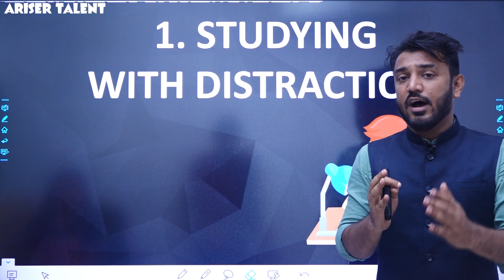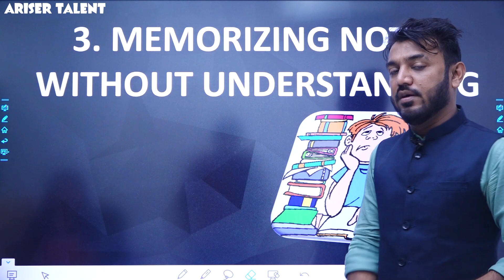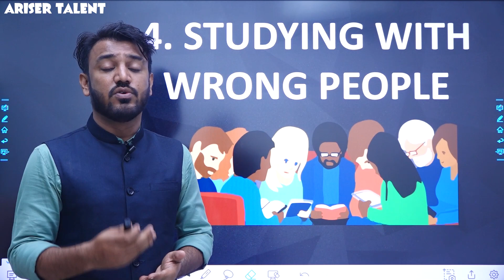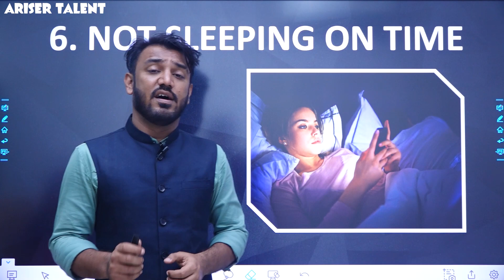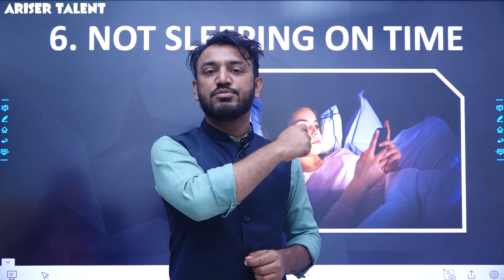6 BAD HABITS WHILE STUDYING | Ariser Talent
Ariser Talent’s courses will help students to boost score for Preparation to perform best in exams and achieve a good rank. Our courses include:
1. HD Video Lectures designed by top faculty team of Kota.
2. Study Material prepared by experts.
3. Test Series to boost your preparation.
4. Previous Papers and Sample Papers.
5. 24X7 Online Streaming Course
6. Access anytime, anywhere using any device
Ariser Talent is an online Education platform for JEE, NEET, NTSE & CBSE 6th to 12th
The Best e-Learning app for IIT-JEE MAIN & ADVANCED | NEET Medical | CBSE XI&XII | CBSE IX&X (FOUNDATION & NTSE) Preparation